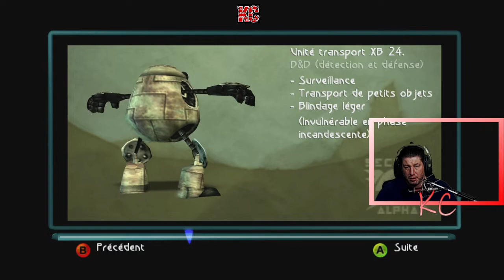Beyond Good & Evil HD Live Gameplay Épisode 05 Fr Karibou Canadien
Jade, une jeune reporter d'investigation, et dénoncez une conspiration gouvernementale machiavélique. Seuls vous et votre ami Pey'j le cochon pouvez sauver votre planète et ses habitants.